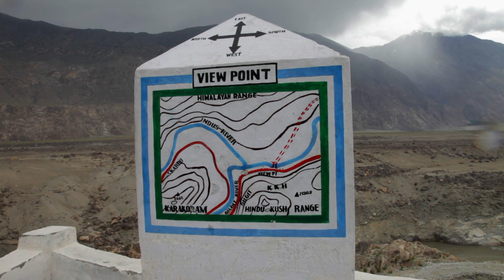Adventures on the Karakorum Highway - Altitude Experience - Episode 1 of 6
Paul Guschlbauer, Filip Jagla and Matthias Aberer travel the Karakorum Highway, the highest paved road in the world, for over 1,300km, starting an adventure filled with paragliding, hiking, and skiing.